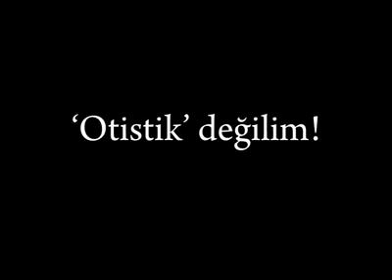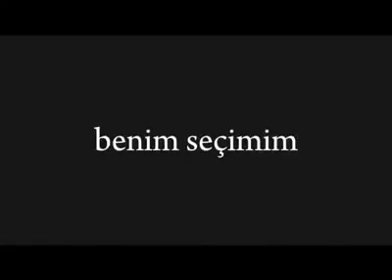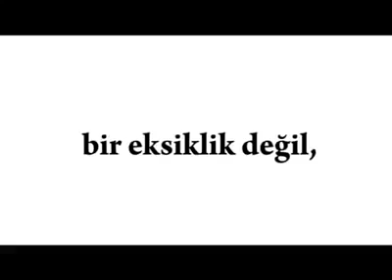Otizm Ancak bu kadar iyi anlatılabilir.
Otizm farkındalığı için.